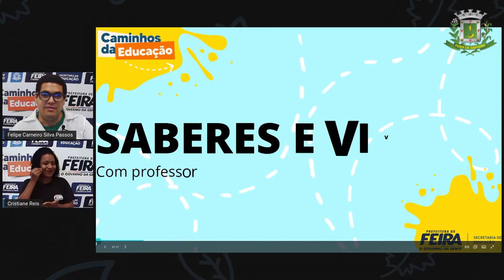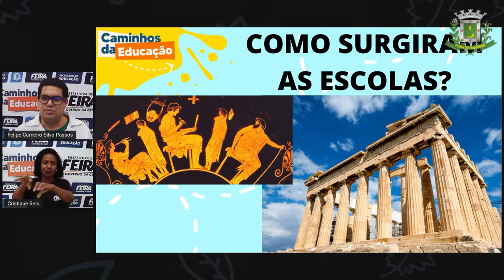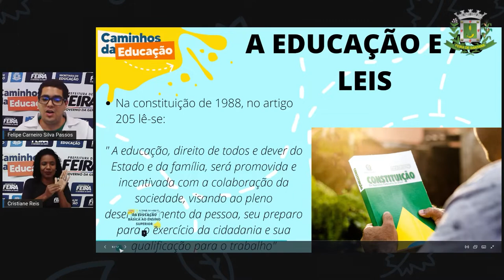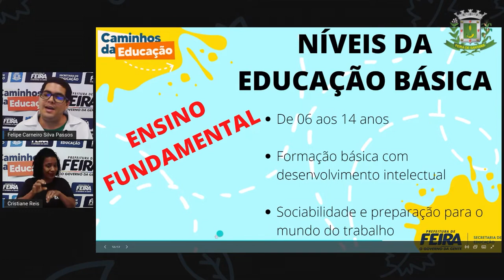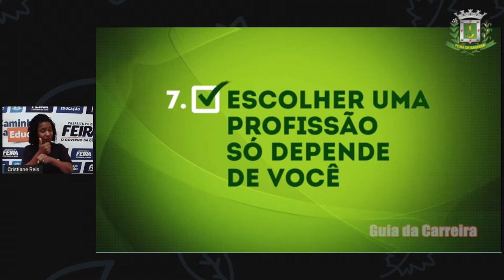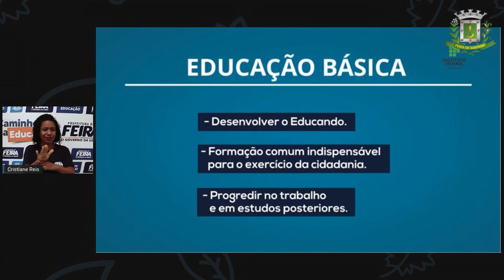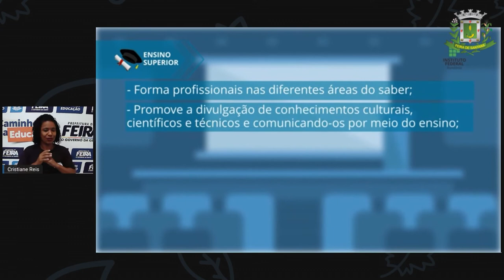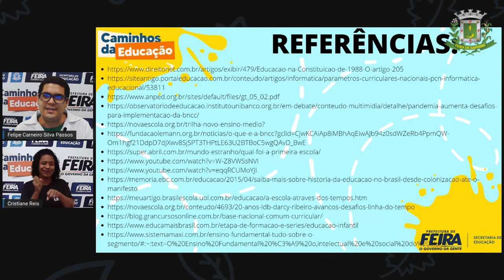8ºANO AULA 15 Prof Felipe Passos DIVERSIFICADA Da Educação Básica ao Ensino Superior